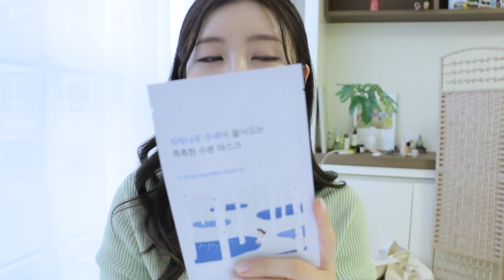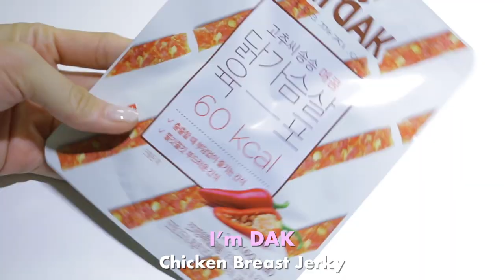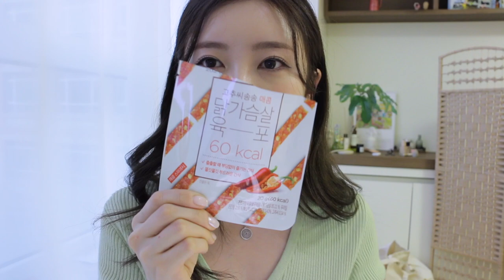올리브영 vvip 뷰티유투버의 찐! 올리브영 추천템 | Olive Young Favorites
이번 영상 핵 꿀 템 도른놈들만 모아왔으니 꼭!! 끝까지 봐주세요!
몇 가진 이미 예전 영상에서도 등장했던 익숙한 제품들도 있을텐데,
그만큼 전 확!실한 제품들만 울 뭉독자들과 공유해요 🤍

numbuz:n -3 Shining Essence Toner
넘버즈인 - 3 결광가득 에센스 토너

The Lab By blanc doux - Oligo Hyaluronic Acid 5000 Toner
더랩 바이 블랑 두 - 올리고 히알루론산 5000 토너

Bioheal BOH - Probioderm Lifting Ampoule
바이오힐 보 - 프로바이오덤 리프팅 앰플

Round LAB - Birch Juice Moisturizing Mask
라운드랩 - 자작나무 수액 수분 마스크

Headspa 7 - Cica Mugwort Treatment
헤드스파 7 - 시카쑥 트리트먼트

LAKA - Soul Vegan Lip Balm
라카 - 소울 비건 립 밤

Etude - Fixing Tint 05 Midnight Mauve
에뛰드 - 픽싱 틴트 05 미드나잇 모브

Fillimilli - #530 Brush
필리밀리 - #530 브러쉬

I’m DAK - Chicken Breast Jerky
아임닭 - 고추씨송송 매콤 닭가슴살 육포

DENTISTE - Hygenic Breath Spray
덴티스테 - 하이제닉 브레쓰 스프레이

상의 - Brandy Melville